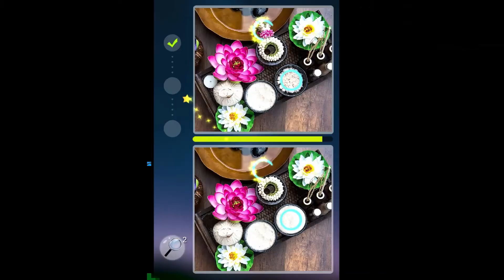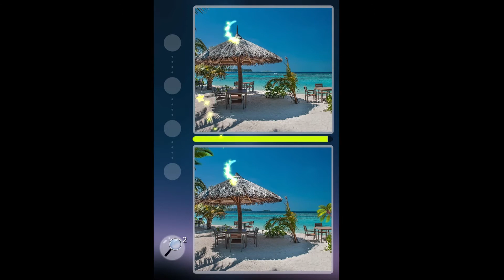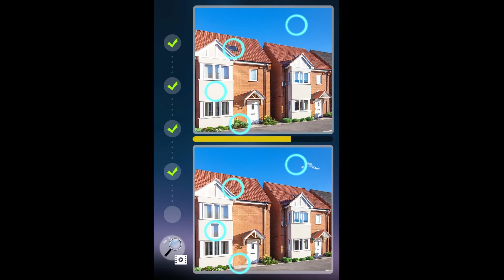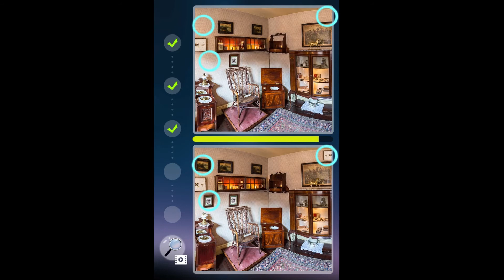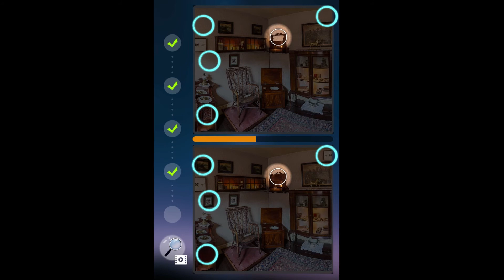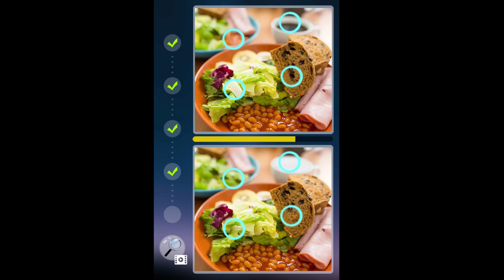Difference Find Tour | Is it like the Ads? | Gameplay (iOS, Android)